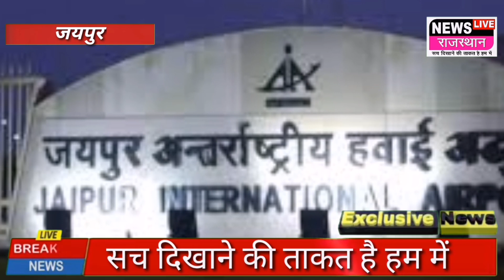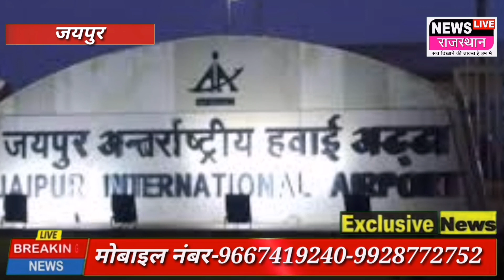Large action by the Customs|| Department# at Sanganer Airport, had recovered two million gold hi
|| Large action by the Customs||  Department# at Sanganer Airport, had recovered two million gold hidden in the rectum!